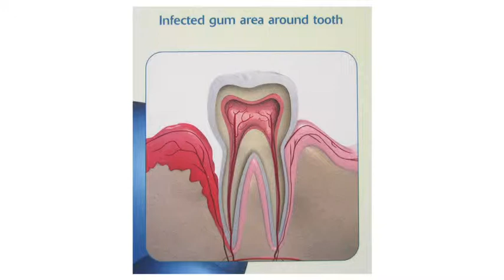Pacific Bay Dental - Business Profile